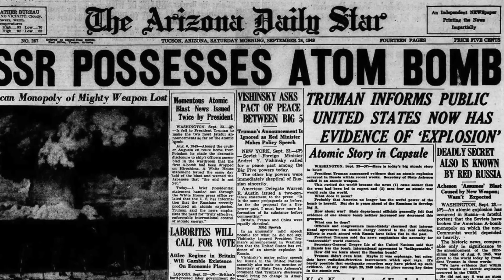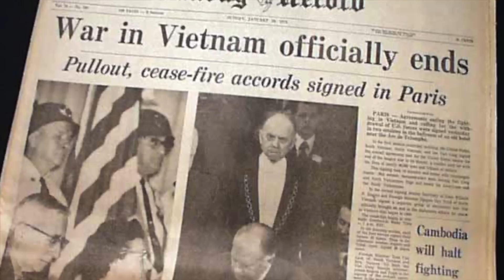Potências nucleares também perdem guerras